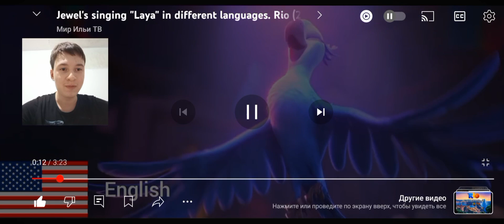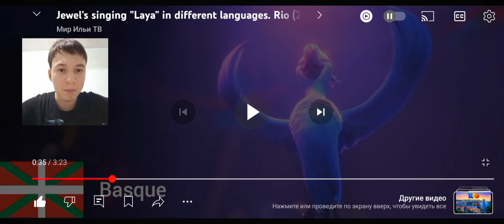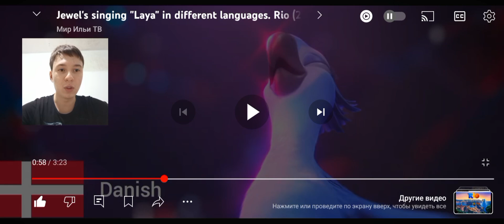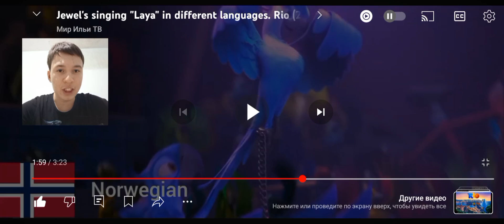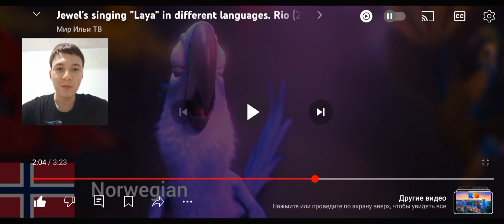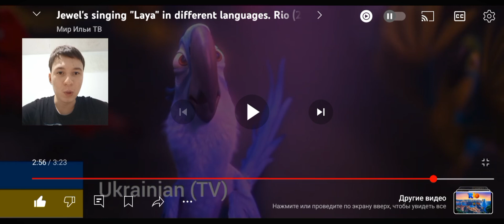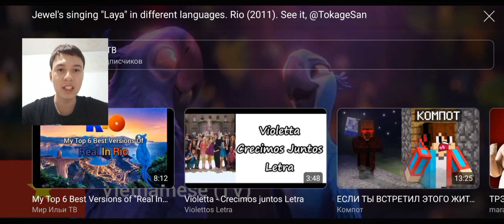Оцениваю голоса Жемчужинки. (Смотрю своё видео).